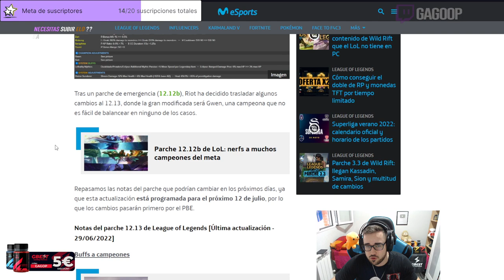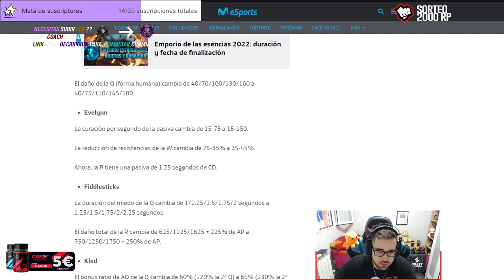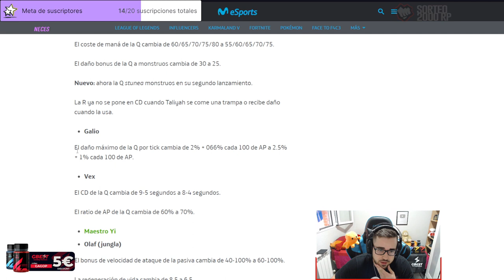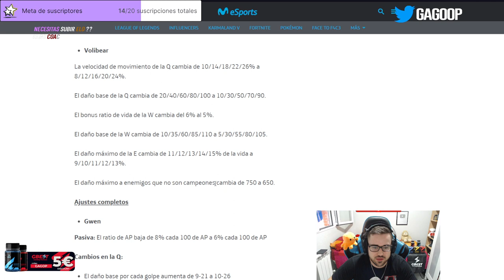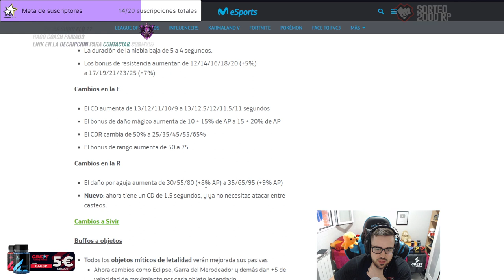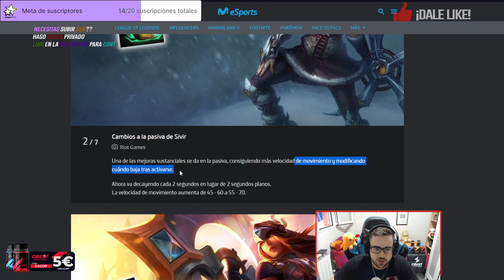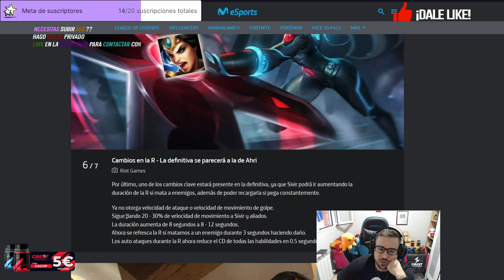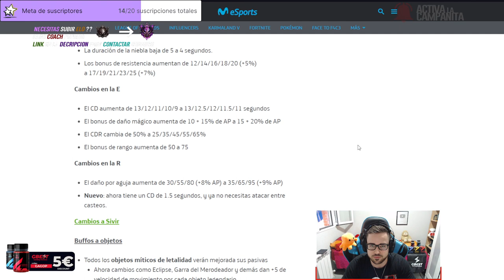PARCHE 12.13 | 😱 NUEVO BUFF a MAESTRO YI 😱 | Temporada 12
PARCHE 12.13 | BUFF 12.13 y NERF 12.13 de CAMPEONES 12.13 y OBJETOS 12.13 | Mejores y Peores Campeones S12 | Microgame y Macrogame | Campeones para SUBIR ELO y Picks más ROTOS y OP Parche 12.13 [Patch 12.13] | Mejores Campeones 12.13 para subir ELO | Subir ELO - CHALLENGER | Montage - Trucos, Tips, Consejos y Secretos para subir de ELO BAJO a ELO ALTO | Mejores Picks y Campeones OP S12 | Best Champs S12 | Best Patch 12.13 | Temporada 2022 | Temporada 12 (Season 12) / De Hierro a Bronce, Plata, Oro, Platino, Diamante, Maestro, Gran Maestro y Challenguer ^^

🏆  PARA CONSEGUIR 2.000 RP (SIRVE PARA EUW/LAS/LAN) TIENES QUE :
2. LE DAS A "SEGUIR" Y ACTIVAS LA "CAMPANITA" PARA RECIBIR NOTIFICACIONES.
3. ATENTO A CUANDO HAGA DIRECTO, MÍRALO, Y ACUMULA "GAGO POINTS". CON 10.000 PUEDES CANJEARLOS PARA ENTRAR EN EL SORTEO DE 1.000 RP SOLO CON VER MIS DIRECTOS :D